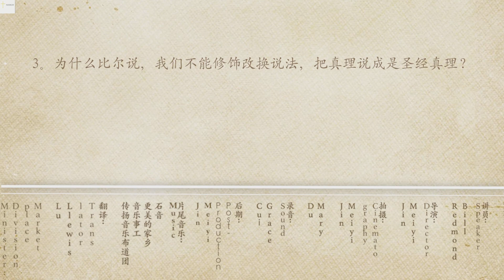(第28辑)【圣经世界观访谈: 上帝对祷告的回应/前国会议员比尔】God answers all prayers/Conversational Interview/Bill Redmond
© North America Mainland Chinese Mission (DBA: Chinese Pastors Fellowship/CPF), USA

访谈/监制/编后感：祝健牧师/ Host: Pastor Jian Zhu
受访者：美国前国会议员比尔.瑞德曼/Guest: Bill Redmond, Fr US Congressman
导演及后期制作/Director and post production：Meiyi Jin
翻译/字幕 Translation & subtitles：Lewis Lu
片尾音乐版权：“更美的家乡”音乐事工
钢琴演奏：石音

此圣经世界观的对话访谈节目，是因为多方资源的支持才成为可能，其中包括:
阿布奎基华人基督教会校园团契的自愿者服事团队
华人牧者团契职场事工的个人或团队奉献
华人牧者团契国度123基金的部分赞助
在此特别感恩鸣谢，并盼望得着观众们的赞助和支持

This Biblical World View dialogue interview program is possible because of the support of multiple sources, including:
Volunteers of Albuquerque Chinese Christian Church - Campus Fellowship
Individual/team's dedication from the Marketplace Ministry of CPF
Part of the sponsorship of the "Kingdom 123 Foundation" of CPF.
We are very grateful and thank you, and look forward to the sponsorship and support from our audience.